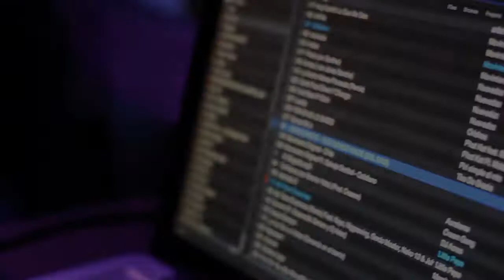Mil Piscolas AfterMovie San Vicente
Hace poco más de un mes, vivimos una experiencia única en San Vicente, fueron Mil Piscolas, tambores y buena onda la que se consumió esa noche...

Y ahora, para el verano se viene - MIL PISCOLAS PICHILEMU -

Los esperamos...

Visual & PostProducción: @kakydesign